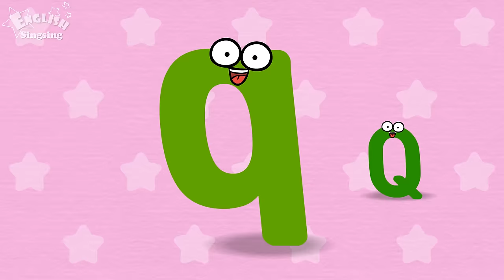Alphabet Song - Alphabet ‘Q’ Song - English song for Kids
Learn English Alphabet, Phonics with words.

--- Alphabet ‘Q’ Song  ---

Q, Q, Q, Q. (Q!)
Big, big Q. (Q!)
Q is for QUEEN. (QUEEN!)
Q is for QUESTION. (QUESTION!)
Q is for QUILT. (QUILT!)

Small, small q. (q!)